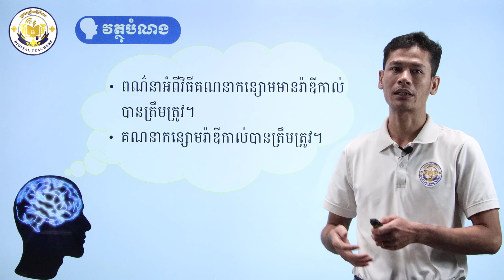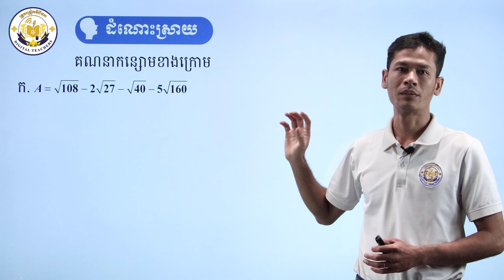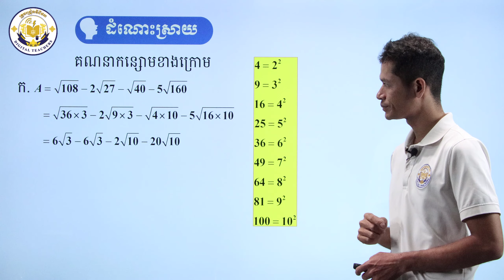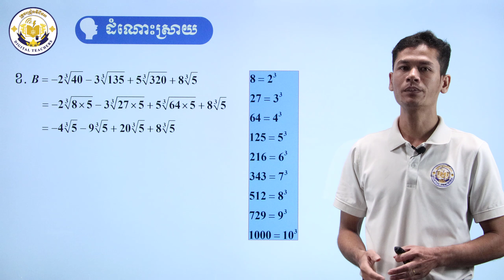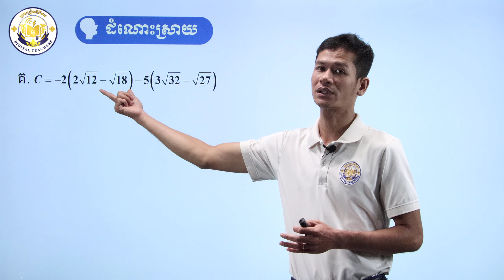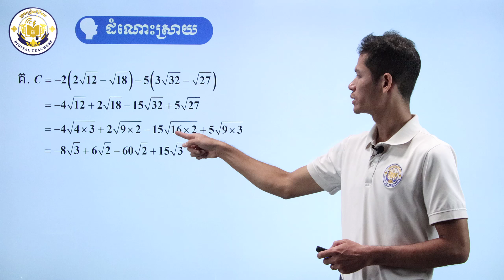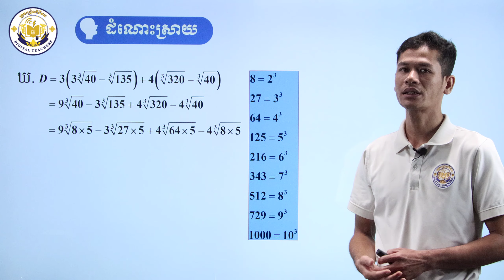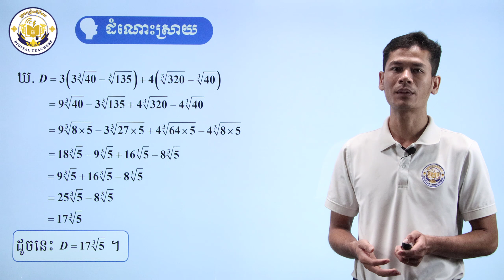K9MEP006-មេរៀនទី១៖ ចំនួនអសនិទាន || ខ្លឹមសារ៖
បង្រៀនដោយលោកគ្រូ នាង វណ្ណដា